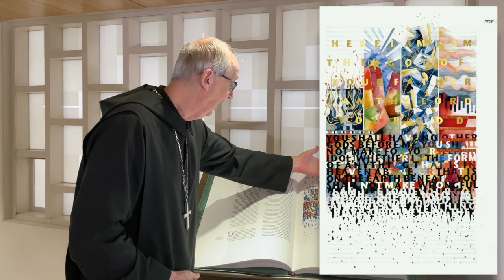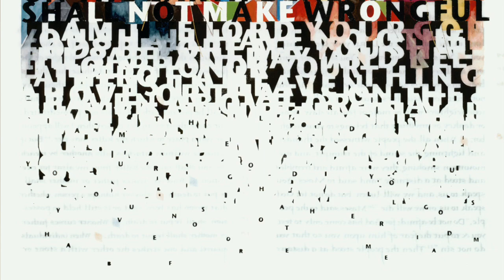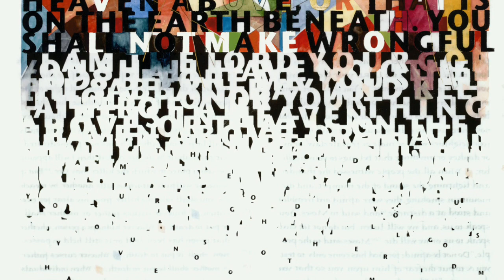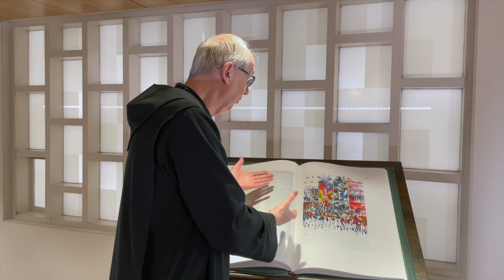Lenten Reflections with Abbot John, 2022 week 3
Abbot John Klassen, 2022

WEEKLY LIVE-STREAMING PRAYER SCHEDULE
Weekday – 5:00 PM Daily Mass
Saturdays – 11:30 AM Daily Mass
Saturday Evenings – 7:00 PM Vigil of Sunday Evening Prayer
Sunday Mornings – 10:30 AM Sunday Mass
Sunday Evenings – 5:00 PM Evening Prayer